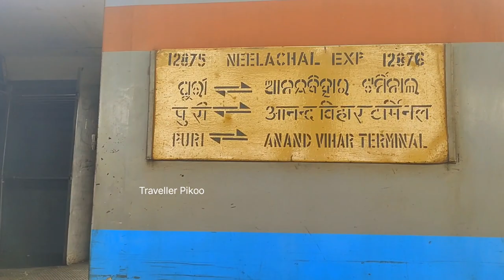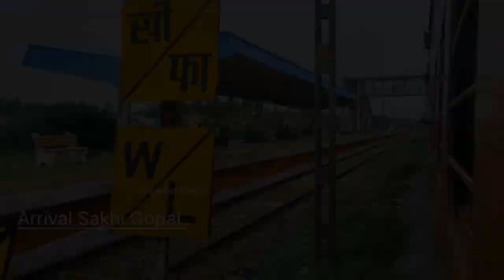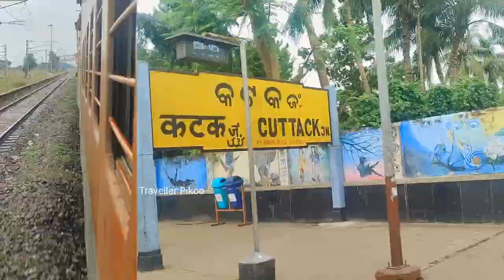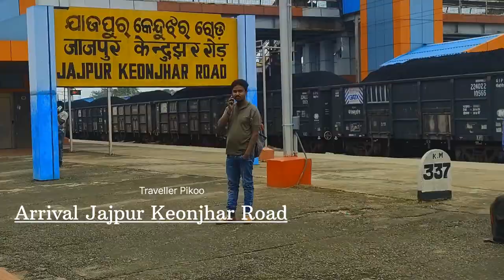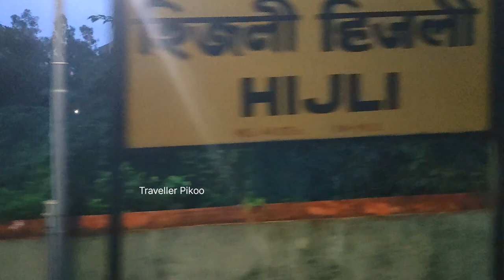Neelanchal Express Puri To Anand Vihar in Sleeper Train Journey | Special Offer बता कर लूटा जा रहा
Hey Guys Myself Ankit & Born To Travel

दोस्तो जैसा कि आखिरी वीलॉग में आपने देखा मैं तपस्विनी एक्सप्रेस ट्रेन से पूरी पहुुंचता हूं 2 दिन रुकने के बाद अब बारी थी पूरी से विदा लेने की

Keywords;-
neelanchal express puri to delhi
neelanchsl express train
12875 train
neelachal express train journey
puri to anand vihar neelanchal express train journey in sleeper coach
onboard 12875 neelanchal express train journey
traveller pikoo
puri jagannath temple yatra
neelanchal express
best train puri to delhi